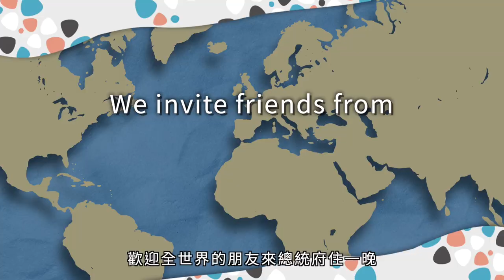來去總統府住一晚｜Spend A Night @ Taiwan's Presidential Office Building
【誠徵外國旅遊體驗師😎】
這份「工作」就是要請外國旅客好好用力認真玩台灣，將台灣的精彩傳遞至世界各地！
趕快邀請你身邊的外國朋友來 台灣，讓世界看見更美好的台灣。
Calling all influencers! sᴘᴇɴᴅ ᴀ ɴɪɢʜᴛ @ ᴛᴀɪᴡᴀɴ's ᴘʀᴇsɪᴅᴇɴᴛɪᴀʟ ᴏғғɪᴄᴇ ʙᴜɪʟᴅɪɴɢ has relaunched! If you've got an impressive follower count and want to show your followers a behind-the-scenes look at life as Taiwan's leader, apply now at the website listed below!